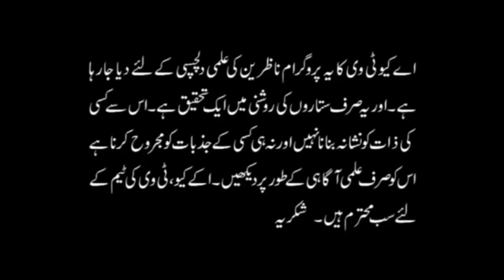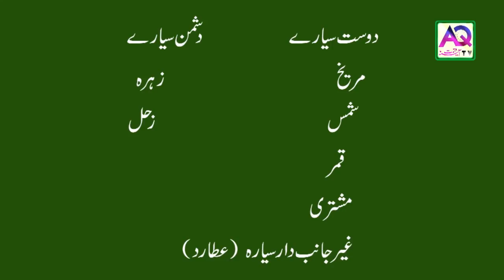Gemini جوزا | Mohabbat | Shadi | Dosti | Zodiac Compatibility | Astrologer Ali Zanjani | AQ TV